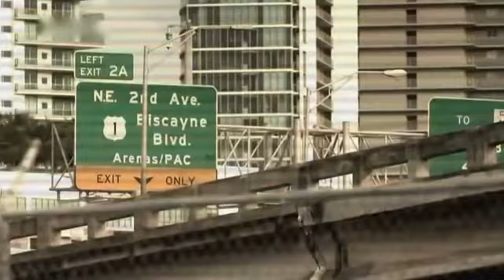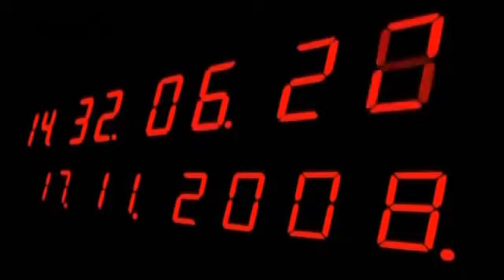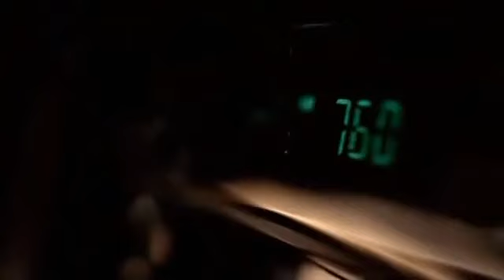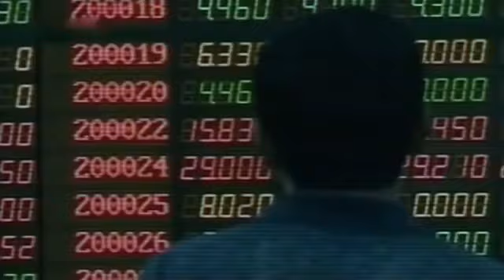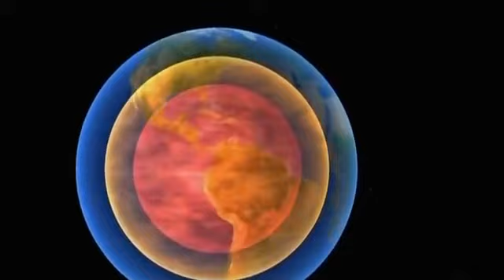Wenn die Erde aufhöert sich zu drehen